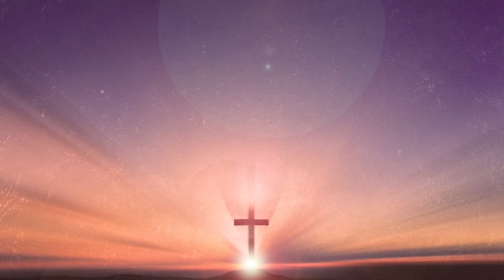Easter Invitation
We welcome you to join us for our Easter celebration services at Salem Covenant Church!  On April 17, we will have two Traditional Services at 8:30 a.m. and 9:45 p.m. and then our Contemporary Service will begin at 11:00 a.m. We can't wait to see you! The Easter Service will also be available via Livestream at 8:30 a.m. and 11:00 a.m.